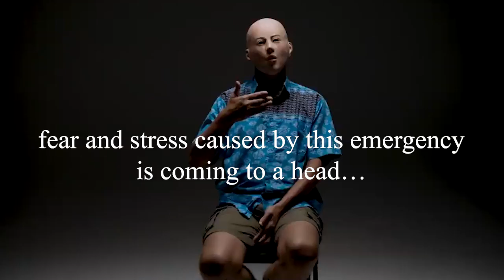Peace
10th video in the 2021 Series, Spam Baam. For full project description visit midionodera.com